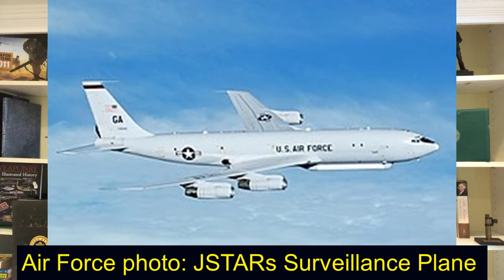Kris Osborn - Warrior Maven New Air Force Weapons Acceleration